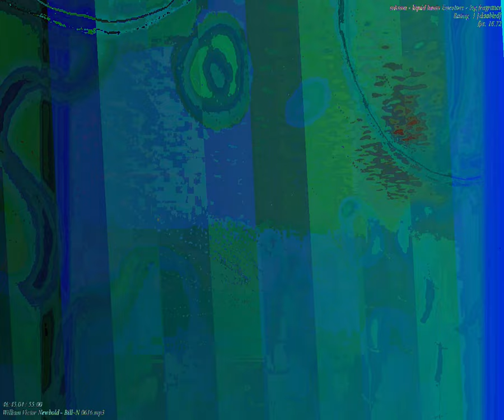[EPILEPSY WARNING] Movie 23 09 20 22h26m30s